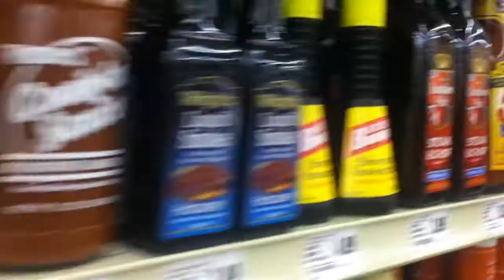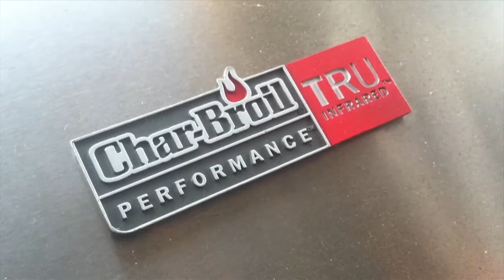BEST. STEAK. EVER. by Scott / Alex / Matt